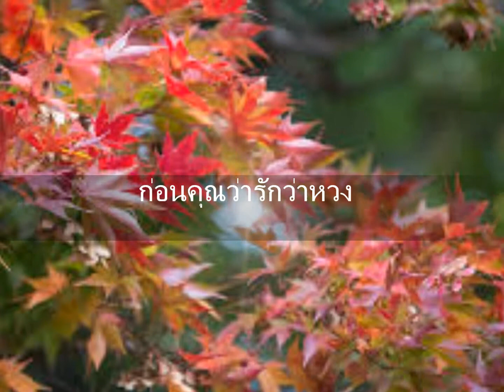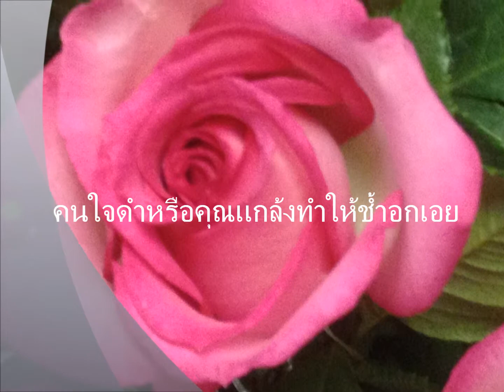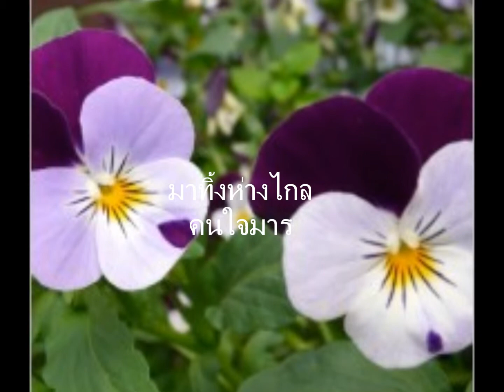ลวงรัก โดย Lek ATL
ผู้ขับร้องต้นฉบับ วรนุช อารีย์